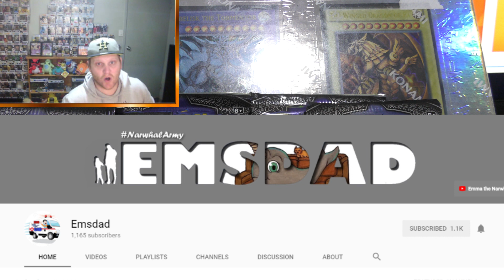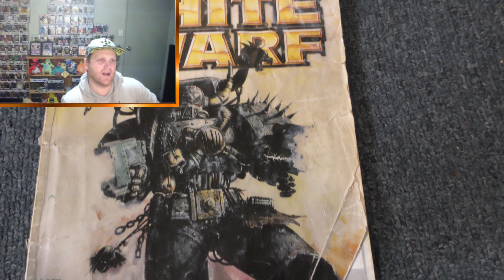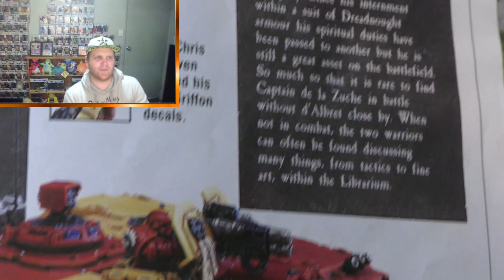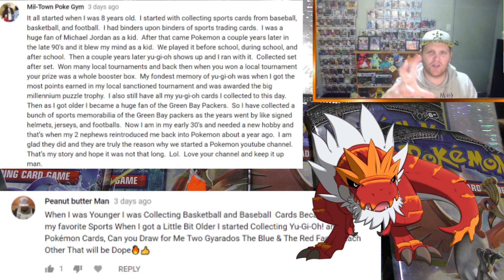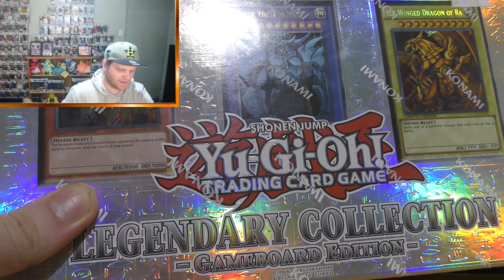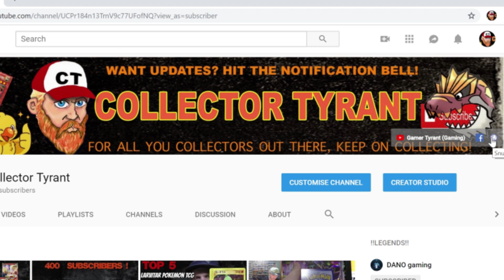Giveaway winners and shout outs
This video took longer to edit then expected lol I had to find the  old magazine from 2002 and get the photo of me as a kid.

Whats Crack-a-Lacken guys its Collector Tyrant here and today is the sunday sesh,my weekly talk with you.

Today I pick the winners of the giveaway , yes winners!!,I couldn't pick just one as the stories where really great so I picked one main winner and two runner ups!!

Just remember I have a random giveaway for a vintage holo from the Jungle set!! And don"t miss out!!
Shout Outs

VIDS of the week

LINKS

Pictures and clips are not all owned or created by me!!! Strictly for examples,comedical value and educational purposes.
MUSIC